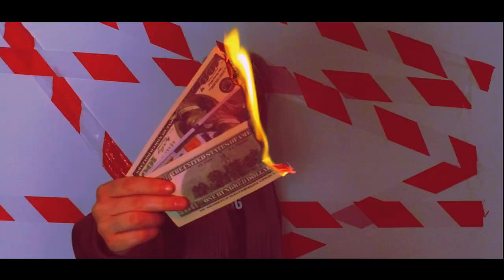BTS (방탄소년단) - MIC Drop 마이크 드롭 (Steve Aoki Remix) | Dance cover by Refractory Gears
Hello, everyone!
We are dance cover team from Ukraine, Odessa.
We are hope that you liked our cover. Please support us!

➥ Dancers:
JK (j.k.01.11) as Jungkook
Kesha (@holykeshaa) as J-Hope
Moonbyul (@m_n.b.so.pe) as Suga
Marina (@kk_zxxh) as RM
Lera (@valeria_soloninkina) as Jimin
Masha (@mmaria_u) as V
Jun (@xkrfk) as Jin